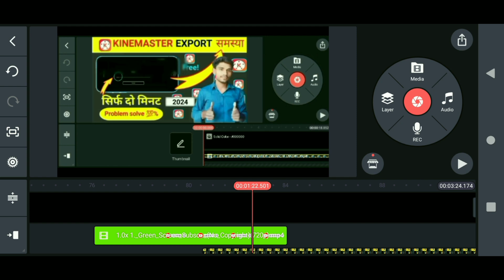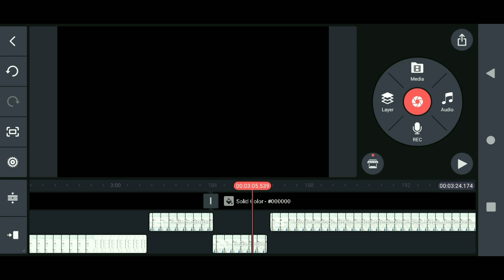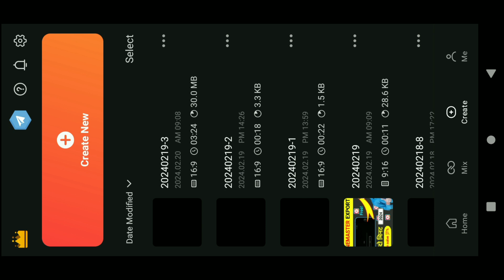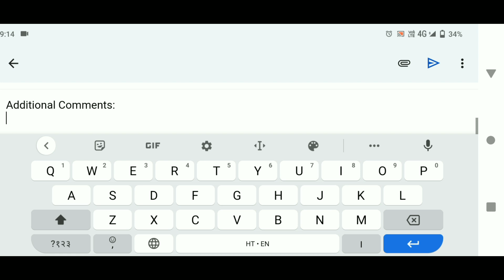Kinemaster Export Problem//Kinemaster Latest version apk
bina watermark kinemaster kaise download. kinemaster download kinemaster download without watermark kinemaster watermark remove kinemaster without watermark download

Kinemaster Export Problem//Export Problem Solve Kare
kinemaster Latest versionKinemaster linkKinemaster Latest version apkkinemaster latest version mod apkkinemaster without watermarkkinemaster without watermark downloadhow to download kinemaster without watermarkkinemaster without watermark kaise download karenhow to remove kinemaster watermarkhow to remove kinemaster watermark freekinemaster ka watermark kaise hatayehow to remove kinemaster watermark in hindi inbina watermark Kinemaster kaise download kare